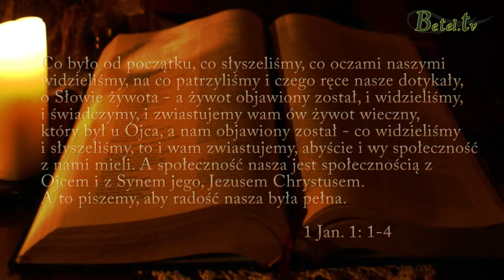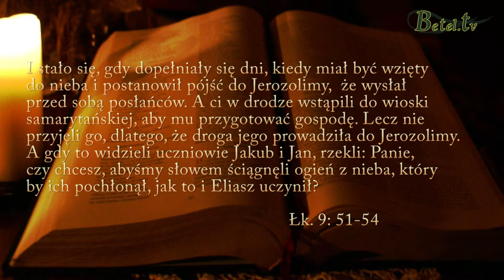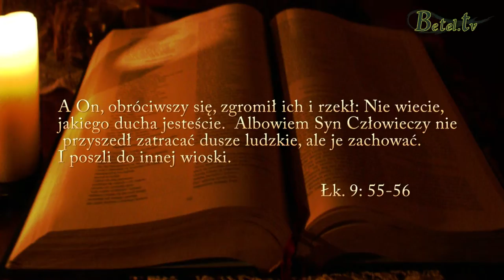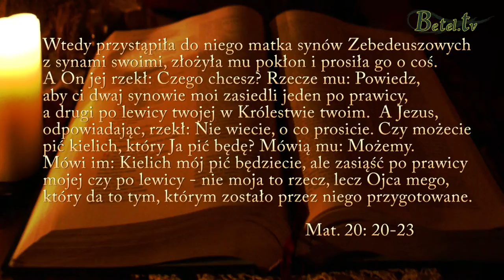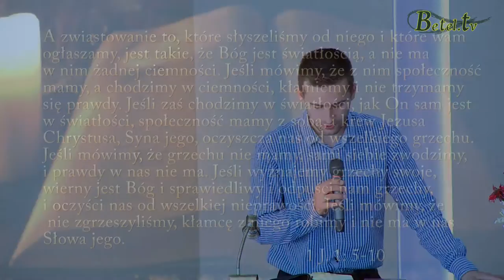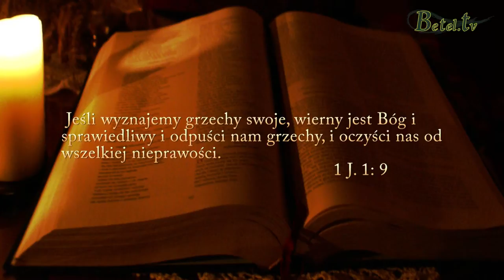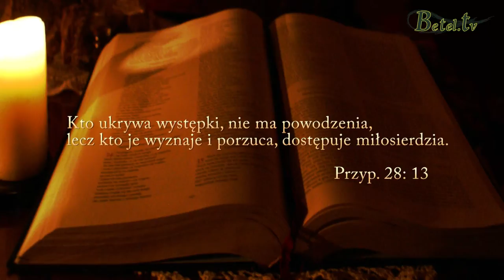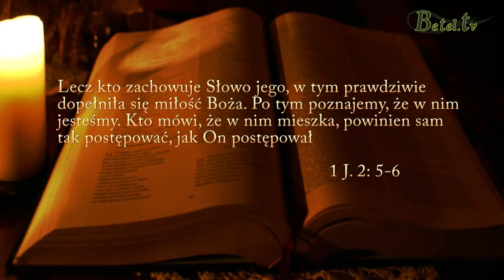21.07.2013 " Czas na zmiany" Damian Zajonc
Na przykładzie apostoła Jana ukazana jest przemiana, która powinna nastąpić w życiu każdego po spotkaniu z Jezusem